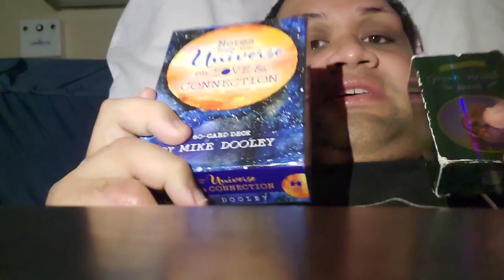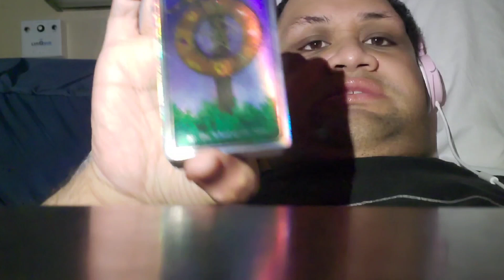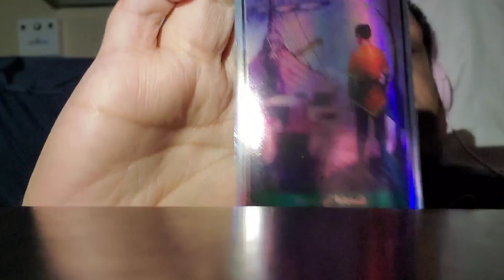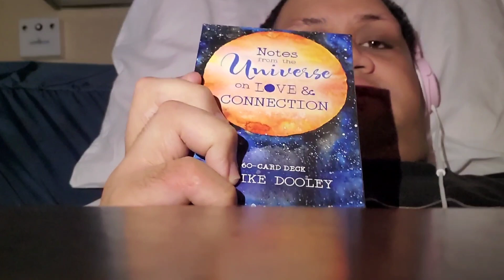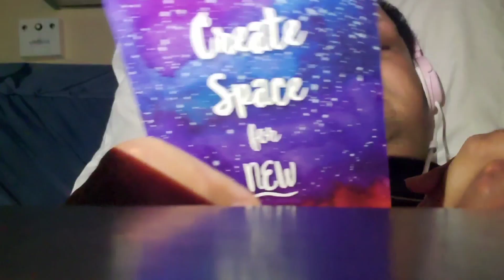My Beautiful Viberz🎄VLOGMAS DAY 16♥️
|S|O|C|I|A|L|  |M|E|D|I|A|
Facebook.com/inujwraps
Soundcloud.com/inujinuj
Twitch.tv/inuj48